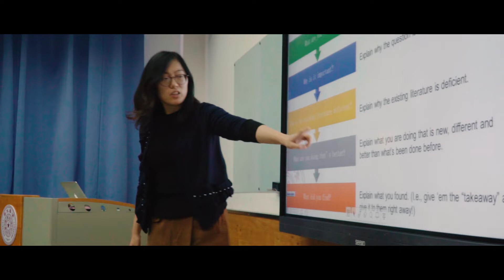Tsinghua's Institute of Education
Ranked 7th in the 2021 Times Higher Education World University Rankings by subject, the Institute of Education (IOE) offers an innovative pathway for students interested in a career in education. The IOE offers five directions for graduate studies including Philosophy of Education, Higher Education, Education Economics & Management, Educational Technology and Engineering Education.

The IOE has a number of international collaborators including the Institute of Education of University College London, the School of Engineering Education of Purdue University, the Institute of Education of the Russian Research University Higher School of Economics, and the Faculty of Education of the University of Hong Kong.